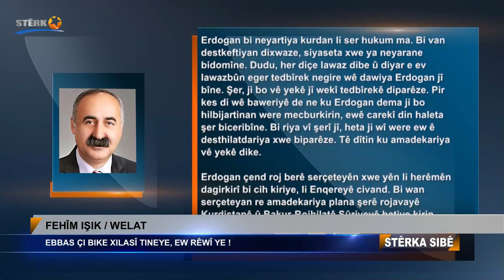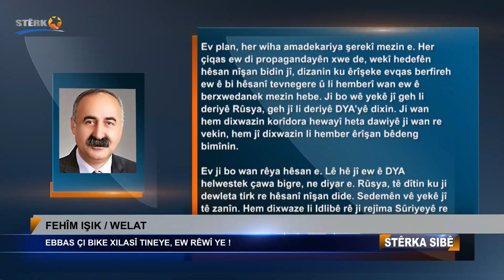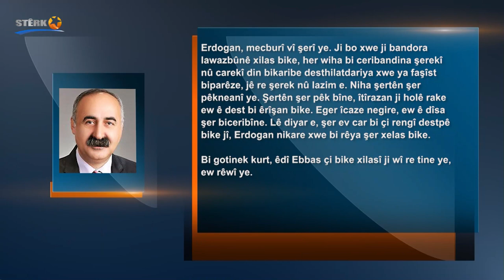Ebbas çi bike xilasî tune ye, ew rêwî ye! / Fehîm Işik (Welat, 29.10.2021)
Ebbas çi bike xilasî tune ye, ew rêwî ye!

Fehîm Işik

Erdogan tezkereya şer ji meclisê derbas kir. Berî niha HDP ne tê de hemû partî piştgiriya şer dikirin. Lê ev car bi tevî HDP, CHP jî tezkere erê nekir. Alîgirên Alî Babacan jî, berê biryara erêkirinê girtin, dû re bêalî man.

Bêgûman der barê tezkereyê de nêrînên CHP û HDP gelek ji hev dûr in. Lê ev helwesta CHP jî ji me re nîşan dide ku êdî dubendiya navbera hêzên statuparêz a Tirkiyeyê aşkera ye, naye veşartin.

Di tezkereyê de cudayî ev car wadeya tezkereyê ye. Berî niha tezkere ji bo salek dihate derxistin. Ev car ji bo du salan derxistin. Sedema vê yekê tê zanîn. Di pêşerojê de hilbijartin hene û naxwazin rewşa leşkerên xwe yên li derveyî welat, bi taybet yên li Sûriye û Iraqê, bi paşvekêşanek zarûrî re rû bi rû bihêlin. Her wiha Erdogan bi vê tezkereyê, dixwaze heta hilbijartinên 2023’an tehdîda şer di destê xwe de bihêle.

Tehdîda şer jî ji du alî ve ji bo Erdogan girîng e. Yek, Erdogan bi neyartiya kurdan li ser hukum ma. Bi van destkeftiyan dixwaze, siyaseta xwe ya neyarane bidomîne. Dudu, her diçe lawaz dibe û diyar e ev lawazbûn eger tedbîrek negire dê dawiya Erdogan jî bîne. Şer, ji bo vê yekê jî wekî tedbîrek diparêze. Pir kes di wê baweriyê de ne ku Erdogan dema ji bo hilbijartinan were mecburkirin, ew ê carekî din haleta şer biceribîne. Bi rêya vê şerî jî, heta ji wî were ew ê desthilatdariya xwe biparêze. Tê dîtin ku amadekariya vê yekê dike.

Di bîra we de ye. Erdogan çend roj berê serçeteyên xwe yên li herêmên dagirkirî bi cih kiriye, li Enqereyê civand. Bi wan serçeteyan re amadekariya plana şerên rojavayê Kurdistanê û Bakur-Rojhilatê Sûriyeyê hatiye kirin. Tiştên li gorî çapemeniya Erdogan dinivîsîne, bi tevî leşkerên tirk û çeteyan herî kêm 35 hezar çekdar ji bo êrîşên bejayî hatine amadekirin. Di hedefa wan de jî Minbic, Til Rifat, Til Temir û Eyn Îsa hene. Ew ê bi beşdariya hêzên hewayî, ji du aliyan êrîş bibin ser rojavayê Kurdistanê û Bakur-Rojhilatê Sûriyeyê. Beşek çete û leşkerên tirk ew ê ji ser Girê Spî û Serêkaniyê ber bi Eyn Îsa û Til Temir ve biçin; çete û leşkerên mayî jî ji ser Efrîn û Cerablûsê ve ber bi Minbic û Til Rifatê ve biçin. Armancek vê êrîşê jî ew e, xeta Kobanê û Herêma Cizîrê ji hev bibirin, Kobanê tenê bihêlin.

Ev plan, her wiha amadekariya şereke mezin e. Her çiqas ew di propagandayên xwe de, wekî hedefên hêsan nîşan bidin jî, dizanin ku êrîşeke ev qas berfireh ew ê bi hêsanî tevnegere û li hemberî wan ew ê berxwedanek mezin hebe. Ji bo wê yekê jî geh li deriyê Rûsya, geh jî li deriyê DYA’yê dixin. Ji wan hem dixwazin korîdora hewayî heta dawiyê ji wan re vekin, hem jî dixwazin li hember êrîşan bêdeng bimînin.

Ev ji bo wan rêya hêsan e. Lê hê jî ew ê DYA heywestek çawa bigire, ne diyar e. Rûsya, tê dîtin ku ji dewleta tirk re hêsanî nîşan dide. Sedemên vê yekê jî tê zanîn. Hem dixwaze li Idlibê rê ji rejîma Sûriyeyê re veke, hem jî dixwaze kurdan mecburî Sûriyeyê bike. Amerîka heta çi radeyê ew ê pêşî li vê siyaseta qirêj veke, ew jî ne diyar e. Ew xwe berêve ber bi sînorên Iraqê ve dikişîne. Diyar e, li Hêrêma Cizîrê ew ê li hin cihan hebûna xwe biparêzin. Lê eger ev helwesta xwe bidomînin, bi tundî dijberiya êrîşên dewleta tirk nekin, ew ê Erdogan vê derfeta demildest bikar bîne. Ev helwesta Amerîkayê jî ji bo wî nîmet e.

Ev tiştên hanê hesabên malê ne. Lê ew ê li bazarê çi derkeve hemberî wan, divê ew jî were şîrovekirin.

Tiştên ku hatine plankirin, heta niha meriyetê de ne û leşker û çeteyên dewleta tirk ji vê yekê sûd wergirtine, sedan car êrîşî rojavayê Kurdistanê kirine. Lê di yek êrîşên xwe de jî serneketine. Daxuyaniyên ji alî fermandariya HSD û rayedarên Xweseriya Demokratîk tên jî gelek zelal in. Ew, bang li hemû cîhanê dikin da ku piştgiriya rejîma faşîst ê Erdogan nekin. Eger hêzên navneteweyî û raya giştî ya cîhanê pêşî li êrîşê negirin jî, ew ê bi tundî li ber xwe bidin.

Erdogan, mecburî vê şerê ye. Ji bo xwe ji bandora lawazbûnê xilas bike, her wiha bi ceribandina şerekî nû carekî din bikaribe desthilatdariya xwe ya faşîst biparêze, jê re şerek nû lazim e. Niha şertên şer pêkneanî ye. Şertên şer pêk bîne, îtîrazan ji holê rake ew ê dest bi êrîşan bike. Eger îcaze negire, ew ê dîsa şer biceribîne. Lê diyar e, şer ev car bi çi rengî destpê bike jî, Erdogan nikare xwe bi rêya şer xelas bike.

Sedema herî esasî berxwedana şervan û gerîlayên Kurdistanê ne. Sedemek din jî dubendiya navbera aliyên dewletê ne. Ev yek li meclisê di dirêjkirina tezkereyê de hat dîtin.

Bi gotinek kurt, êdî Ebbas çi bike xilasî ji wî re tune ye, ew rêwî ye.